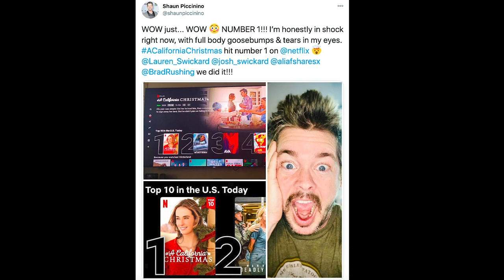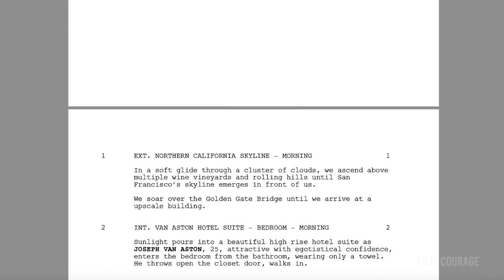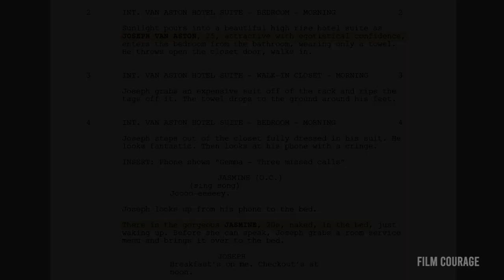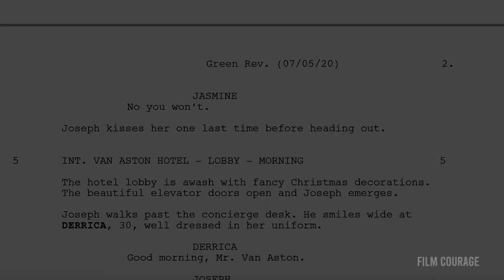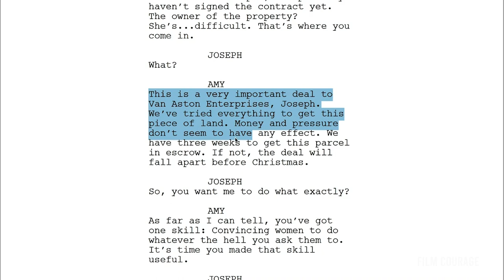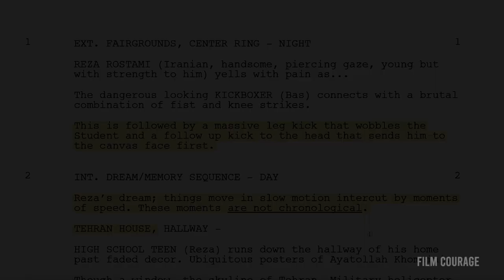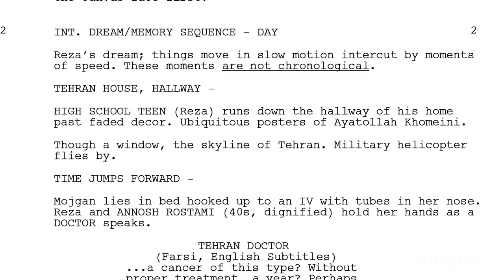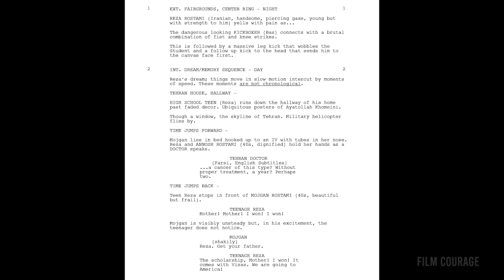How To Become A Movie Director In Hollywood - Shaun Paul Piccinino [FULL INTERVIEW]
0:00 - Do You Risk Moving To Los Angeles When Your Plan Falls Apart?
8:35 - Most Successful Filmmakers Have This In Common
33:44 - Two Reasons Why You Should Work For Free On A Movie Set
47:13 - Filmmaking Advice That Changed My Life
55:29 - How To Get 4 Movies On Netflix In 2 Years
1:22:16 - How A Movie Went From Production To Netflix In 4 Months
1:41:56 - Advice To Anyone Who Wants To Get A Movie On Netflix
1:50:30 - Buying A $50,000 Camera Lens For $150
2:06:29 - How To Write The First Page Of A Screenplay | A California Christmas
2:14:40 - How To Write The First Page Of A Screenplay | American Fighter

Shaun Paul Piccinino (Peach-ah-nino) is an award winning Filmmaker and Television Director. He has worked in just about every aspect of the business. From acting, to action coordinating, from script writing to producing, from editing to visual effects, all the way to feature film directing. Shaun’s latest work includes 4 movies currently on Netflix, A CALIFORNIA CHRISTMAS starring Lauren Swickard, Josh Swickard & Ali Afshar, WHEELS OF FORTUNE starring Matt Jones, Jeff Fahey, & Noureen DeWulf, LADY DRIVER starring Grace Van Dien, Sean Patrick Flanery & Christina Moore and ROPED starring Josh Swickard, Casper Van Dien and Lauren Swickard.

AUDIO